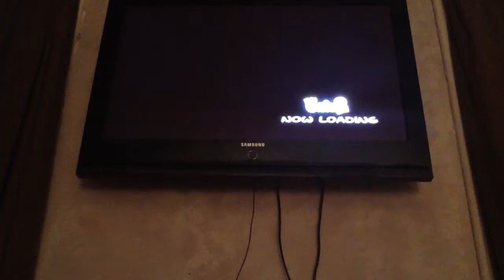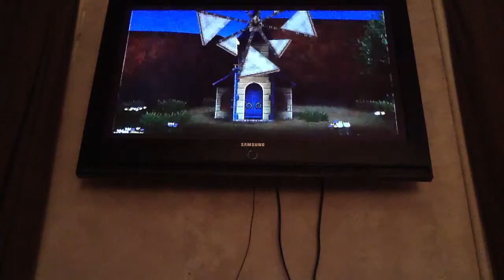Petz Catz 2 Playthrough Part 15 B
This is the part wher we actually get the Bramble Eating Insect.